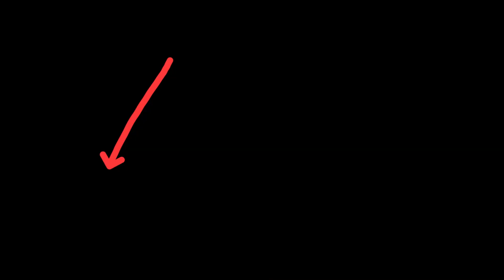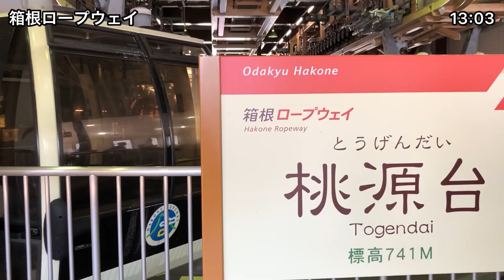独身貴族おばさんin山梨県 富士山を東側から眺めてきた! 新倉山浅間公園〜忍野八海〜山中湖〜大涌谷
今年の桜は開花が早く、散るのも早かった。
どこかでお花見できる所はないかな？と探していたら「新倉山浅間公園は満開！」との情報が！
調べたらあの有名な映える富士山の写真が撮れる場所でした。
これは行かねばと、またまた夜中から出発して早朝からハイキングしてきました！

富士山と言ったら東名高速からも新幹線からも静岡県側から。
富士山と言ったらいつも雲がかかってて全体が見えない。
見えたことがない。それが当たり前。
それを山梨県側から桜の季節に見に行こうなんて博打だね･･･。
そんなゴリゴリの固定観念で挑むおばさんの目の前にMt.FUJIはどんな姿を見せたのか！
果たして奇跡の1枚は撮ることができたのか！

さらに、富士山の東側にある色々な観光地にも寄りました。
果たして富士山を堪能できたのか！
無謀なチャレンジに挑んだおばさんのVlogです。
どうぞ最後までお付き合いくださいませ。

大涌谷 駐車場＆インフォメーションセンター

00:00 今回の旅は
00:17 新倉山浅間公園
03:12 忍野八海
06:39 山中湖
07:28 芦ノ湖（大涌谷）

BGM
DOVA-SYNDROME